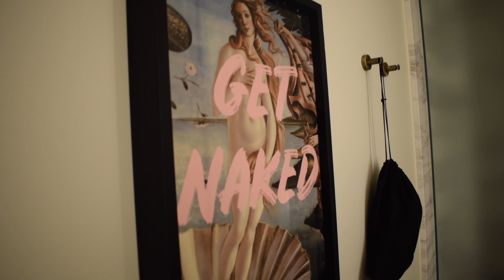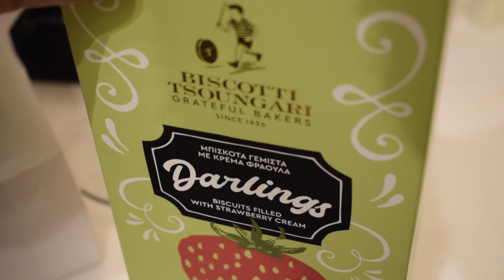CHRISTMAS STAYCATION WEEKEND🎄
¡Holaaaaaa! 💫
Καλώς ήλθατε σε ένα ακόμη βίντεο στο κανάλι μου!

Ένα Christmas Σαββατοκύριακο γεμάτο φωτογραφίες, γέλια, ποτά και φαγητό. Ένα vlog γεμάτο Πηνελόπη, Εύα και τα παιδιά...δε θέλω τίποτε άλλο!!!

Να περνάτε υπέροχα ο,τι και να κάνετε!

Να έχετε ολοι καλές γιορτές με τις οικογένειές σας και τα αγαπημένα σας πρόσωπα.

Μη διστάσετε να με ρωτήσετε ό,τι θέλετε, οποιαδήποτε στιγμή, τα μηνμύματά μου είναι πάντα ανοιχτά 🌷

Ιωάννα xxx